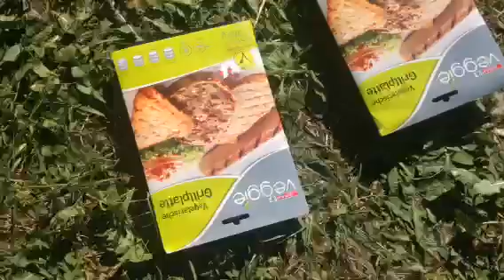Bapska test novih propelera